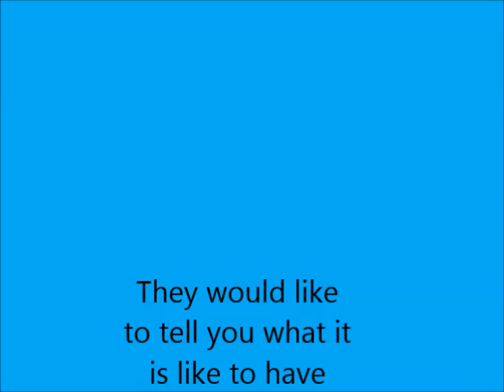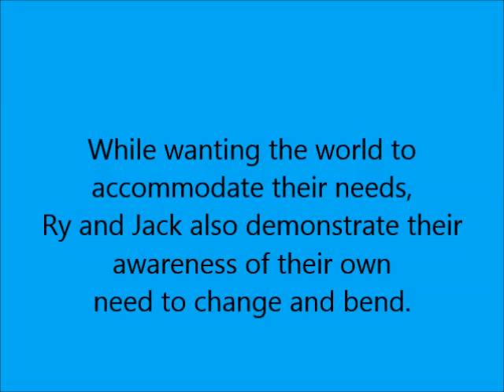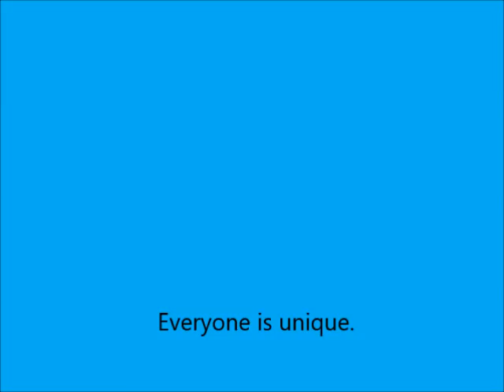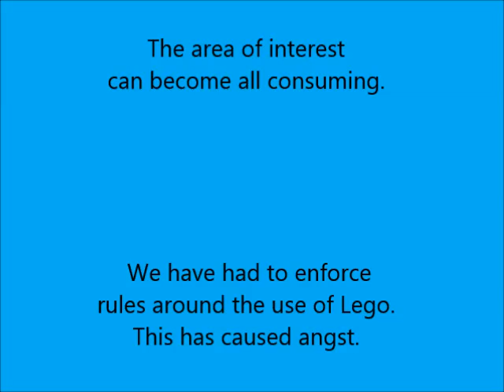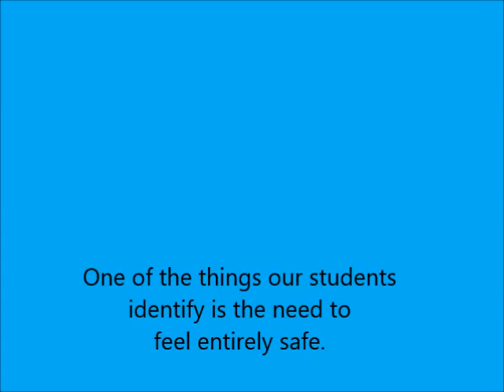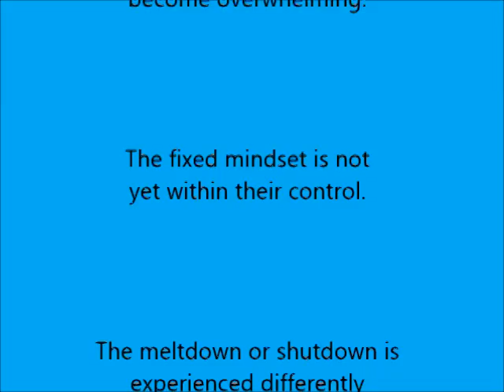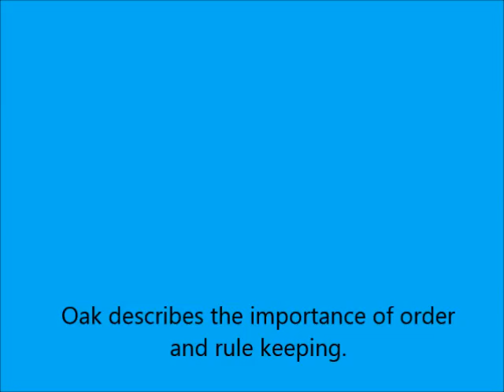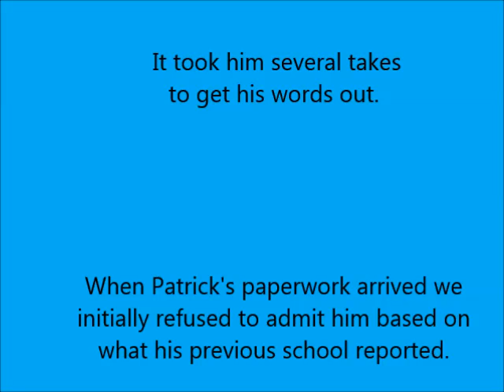Passmores Academy Autism Awareness Documentary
In order to support Autism awareness the young people of our enhanced provision have made this documentary.  They have helped educate us and we hope that they may help one or two others